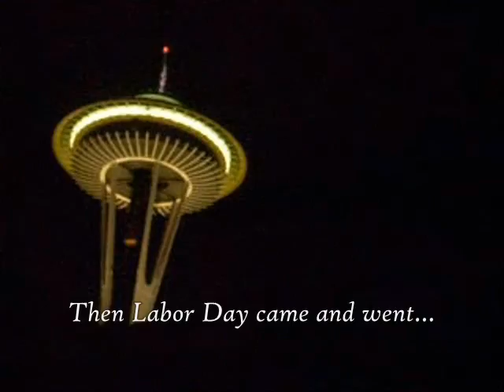9/5 I'm Weird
Music Featured:

Hallelujah by Paramore
Pressure by Paramore
Cath by Death Cab for Cutie
I Will Possess Your Heart by Death Cab for Cutie
I Will Follow You into the Dark by Death Cab for Cutie
Summer Skin by Death Cab for Cutie